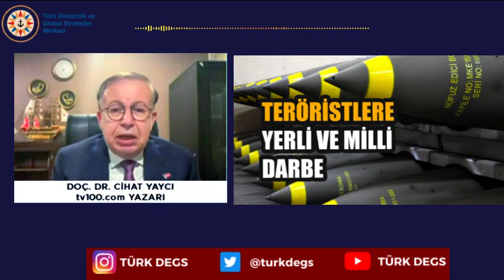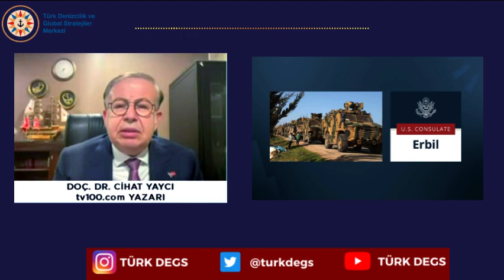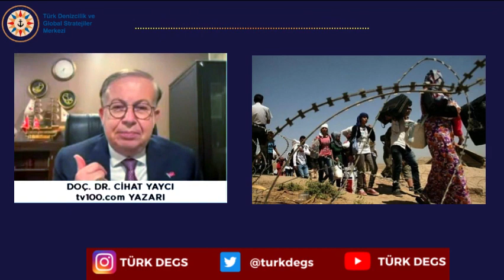Cihat Yaycı ;"Ey ABD ve Rusya Hedef Türkiye Olunca Siz Kardeşsiniz!"